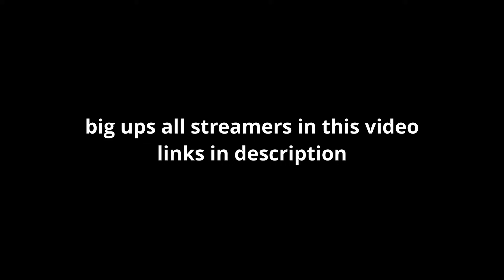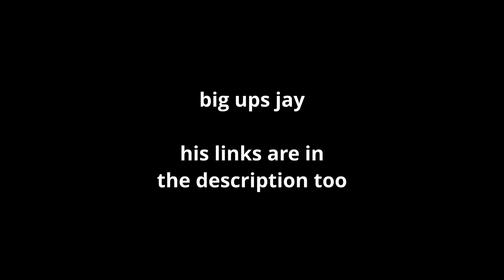I love sinking streamers and cheaters...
Big ups streamers.

Timestamps:
0:00 Esteri Fight 1
4:14 Guide Break
5:37 Budgie and Crispy Fight
8:35 Esteri Fight 2
10:53 Cheater Fight